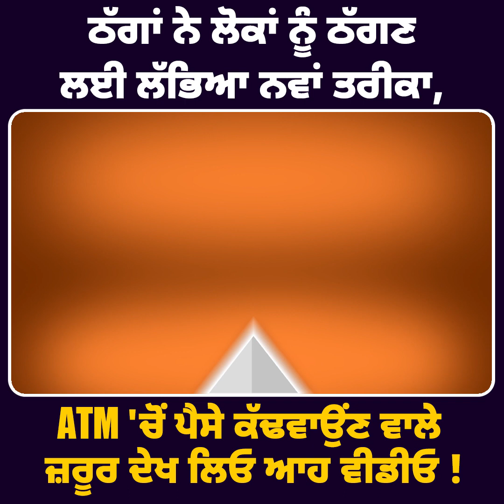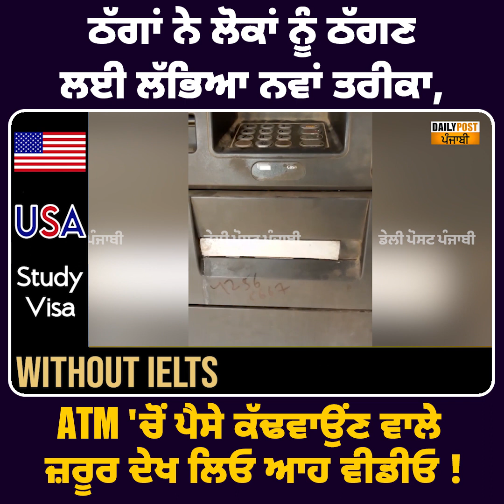ਠੱਗਾਂ ਨੇ ਲੋਕਾਂ ਨੂੰ ਠੱਗਣ ਲਈ ਲੱਭਿਆ ਨਵਾਂ ਤਰੀਕਾ, ATM 'ਚੋਂ ਪੈਸੇ ਕੱਢਵਾਉਂਣ ਵਾਲੇ ਜ਼ਰੂਰ ਦੇਖ ਲਿਓ ਆਹ ਵੀਡੀਓ !